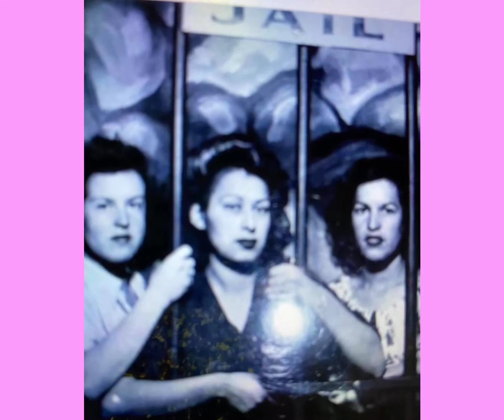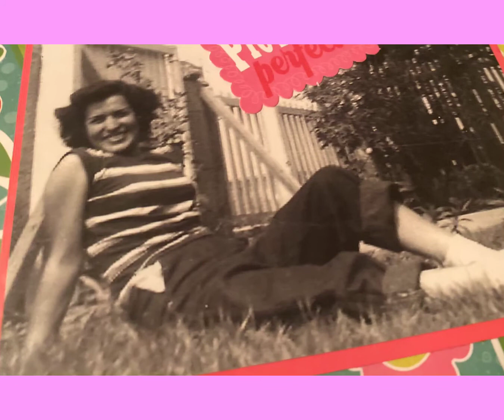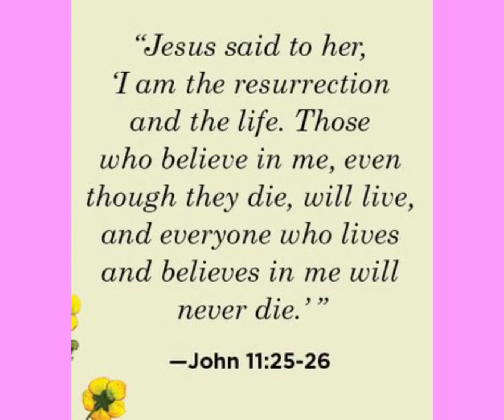Esther Cardona RIP 💕🙏🏽 2020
In memory of Esther Cardona